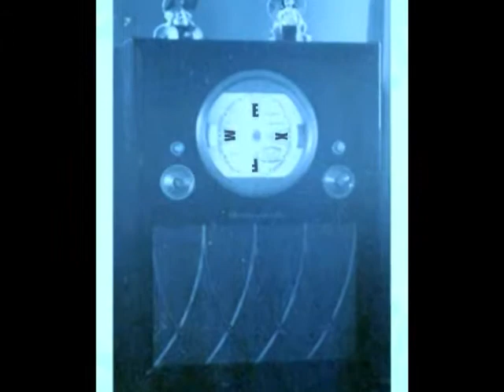WEXF Radio - You're Just In Love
rare footage of WEXF's first broadcast...featuring Perry Como...